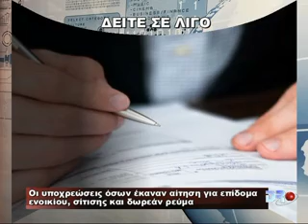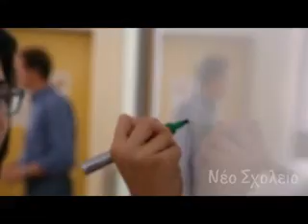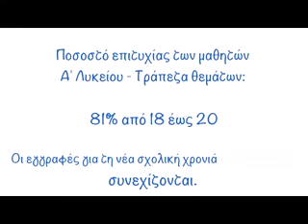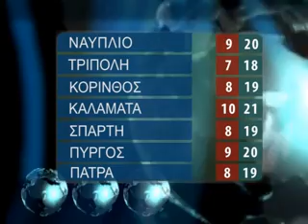DELTIO TETARTH 22 4 2015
Προσυνεδριακός διάλογος με δημάρχους από Αττική και Πελοπόννησο
ξεκίνησε ΧΘΕς  το πρωί από την ΚΕΔΕ στο καζίνο Λουτρακίου . Πολλά τα
προβλήματα που αντιμετωπίζουν οι δήμοι σε όλη την χώρα , όμως το
μεγαλύτερο είναι η πράξη νομοθετικού περιεχομένου στην κυβέρνηση ,αυτό
πρέπει να λύσουμε άμεσα. Αυτά δηλώνει ο πρόεδρος της ΚΕΔΕ Γιώργος
Πατούλης , καθώς και δήμαρχοι απ΄ όλη την  Πελοπόννησο.

Συνάντηση άμεσα με τον Πρωθυπουργό Αλέξη Τσίπρα, ζήτησε η ΚΕΔΕ προκειμένου να ενημερωθεί «με υπεύθυνο και ειλικρινή τρόπο για την πραγματική κατάσταση της οικονομίας», ώστε να συμβάλει η Πρωτοβάθμια Αυτοδιοίκηση στο βαθμό που της αναλογεί, στην εθνική προσπάθεια.

Ο ΣΥΝΕΡΓΑΤΗΣ ΜΑΣ ΑΠΟ ΤΗΝ ΚΟΡΙΝΘΟ ΝΙΚΟΣ ΝΙΚΟΛΟΠΟΥΛΟΣ ΠΟΥ ΠΑΡΑΚΟΛΟΥΘΗΣΕ ΤΟ ΠΡΟΣΥΝΕΔΡΙΟ ΤΗΣ ΚΕΔΕ ΤΩΝ ΔΗΜΑΡΧΩΝ ΠΕΛΟΠΟΝΝΗΣΟΥ ΚΑΙ ΑΤΤΙΚΗΣ, ΜΑΣ ΔΙΝΕΙ ΤΟ ΣΤΙΓΜΑ ΤΗΣ ΕΠΙΚΑΙΡΟΤΗΤΑΣ ΓΙΑ ΤΟ ΘΕΜΑ ΤΩΝ ΑΠΟΘΕΜΑΤΙΚΩΝ ΤΩΝ ΔΗΜΩΝ ΑΦΟΥ ΤΟ ΠΡΟΣΥΝΕΔΡΙΟ ΕΓΙΝΕ ΣΤΗ ΣΚΙΑ ΤΗΣ ΑΙΦΝΙΔΙΑΣΤΙΚΗΣ ΠΡΑΞΗΣ ΝΟΜΟΘΕΤΙΚΟΥ ΠΕΡΙΕΧΟΜΕΝΟΥ ΤΗΣ ΚΥΒΕΡΝΗΣΗΣ.

Δεν έχουμε καμία αντίρρηση για το καλό της πατρίδος να συμβάλουμε στον
εσωτερικό δανεισμό και όπως έλεγε και ο Μακρυγιάννης "να δώσουμε και
τ΄ασημικά μας άμα χρειαστεί" Αλλά να μάθουμε την αλήθεια από την
κυβέρνηση . Αυτά δήλωσε μεταξύ άλλων ο δήμαρχος Άργους Μυκηνών
Δημήτρης Καμπόσος και ο δήμαρχος Ναυλιέων Δημήτρης Κωστούρος.

Nα ολοκληρωθεί άμεσα η διαπραγμάτευση διότι δεν υπάρχει περιθώριο ανοχής για χάσιμο άλλου πολύτιμου χρόνου τη στιγμή που η ελληνική οικονομία καταρρέει επισημαίνει η Περιφέρεια Πελοποννήσου η οποία έχει εκφράσει την θέση της για την Πράξη Νομοθετικού Περιεχομένου. Σύμφωνα με αυτή ο εσωτερικός δανεισμός που επιχειρεί η Κυβέρνηση είναι στη σωστή κατεύθυνση, άποψη την οποία εξέφρασε δημόσια η αντιπεριφερειάρχης Ντίνα Νικολάκου μέσα από την κάμερα της DR τηλεόρασης.

Το πρωί, δια στόματος του αναπληρωτή υπουργού Οικονομικών, Δημήτρη Μάρδα μας έλειπαν «400 εκατ. ευρώ για να καλυφθούν οι ανάγκες του κράτους». Δεν πέρασαν δυο ώρες και τα 400 εκατ. ευρώ που έλειπαν, βρέθηκαν… και μάλιστα στη διαδρομή του κ. Μάρδα από το σπίτι του στο γραφείο του. «Πριν μιάμιση ώρα (που είπα για τα 400 εκατ. ευρώ) ήμουνα σπίτι μου, τώρα είμαι στο γραφείο», είπε χαρακτηριστικά ο υπουργός, μιλώντας σε τηλεοπτικο σταθμο της αθηνας.